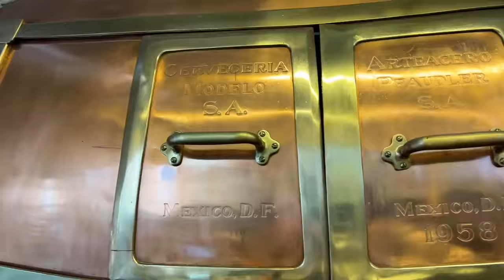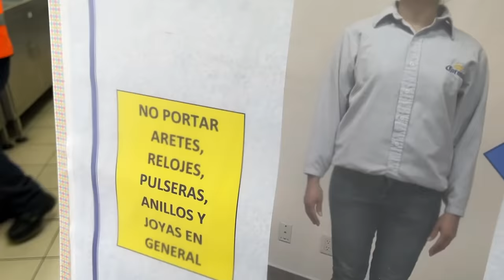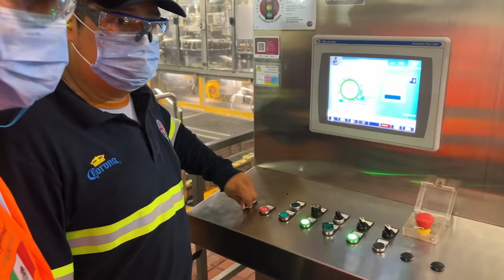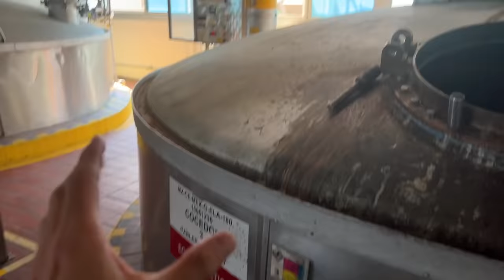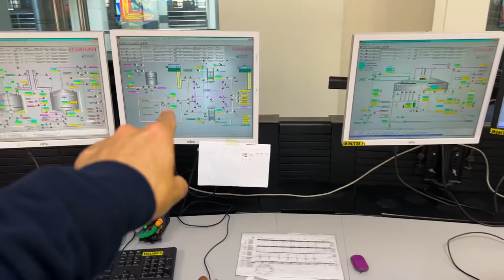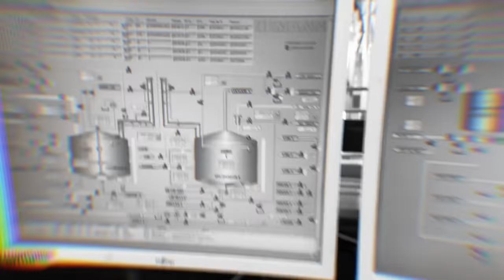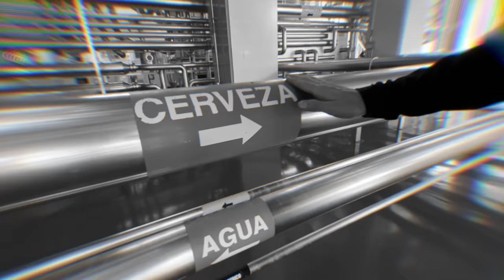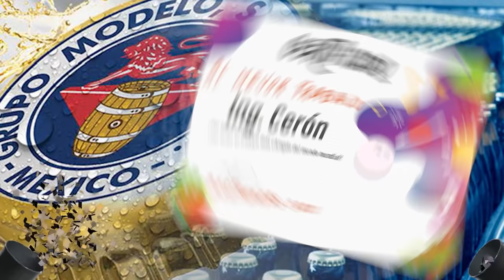CÓMO SE HACE LA DELICIOSA CERVEZA? Fábrica de corona! 🍺